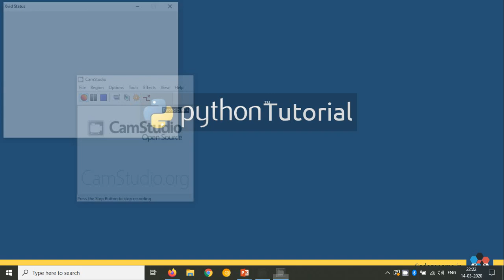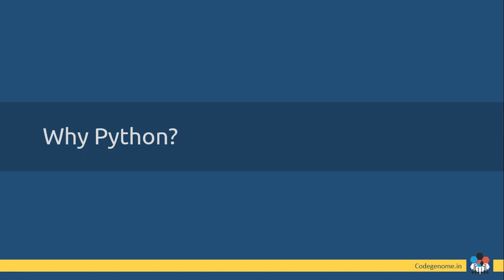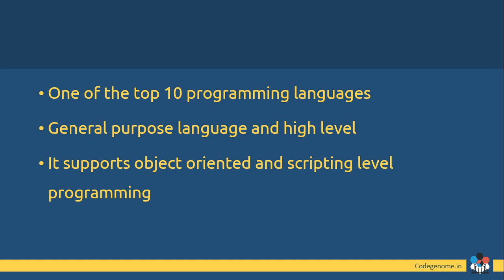01 - Python Basic Concepts | Why Python? | In Malayalam, മലയാളം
You can learn about python basic concepts, beginners level in Malayalam.